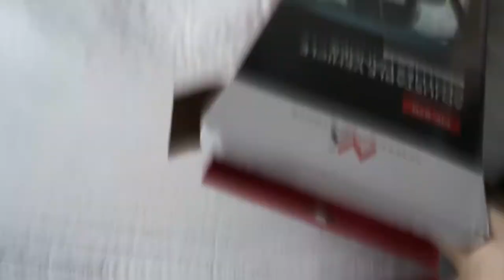Maclean MC-870 Universal Car Hanger For Headrest Seat Bracket Car Coat Hanger Black CAR CLOTHING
Universal car clothes hanger mounted to the headrest Maclean MC-870.
Perfect for traveling, protecting clothes from dirt.
In addition, the hanger design allows you to hang clothes while maintaining a distance from the back of the chair.
Clamps made of plastic do not scratch the headrest rods, and thanks to the adjustable width the hanger can be adjusted to the clothes being hung.
Designed for all types of cars equipped with a headrest on two legs.

Details:
- Fits most head restraints
- Does not limit visibility
- Hanger span: 45 - 56 cm
- Clamp span: 4 - 18 cm
- Height: 25 cm
- Universal car clothes hanger Maclean MC-870
- Manufacturer's packaging

▶ Universal car clothes hanger suitable for attachment to the car seat headrests ▶ Suitable headrests spaced from approx. 4 to 18 cm
▶ Suitable for the most common headrests on the market with a diameter of approx. Ø 12 mm
▶ Adjustable hanger width from 45 to 56 cm ▶ Avoid long car trips in uncomfortable clothes
▶ Transport freshly ironed items of clothing without crumpling them during transport
▶ Simple and uncomplicated assembly and disassembly ▶ Ideal car gadget for commuters and business travelers